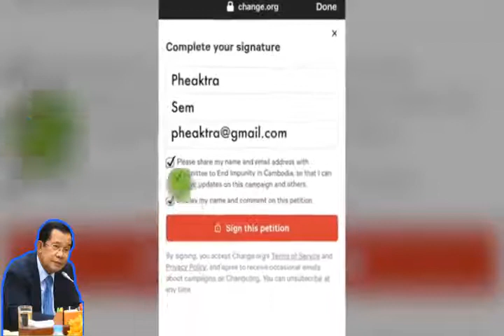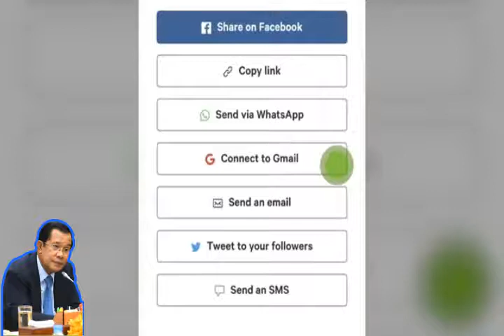វេទិកាសំឡេងសង្គ្រោះជាតិ ស្តីពី “វិនាសកម្មព្រៃឈើក្រោមរបប ហ៊ុន សែន